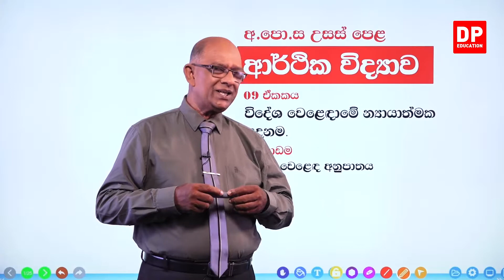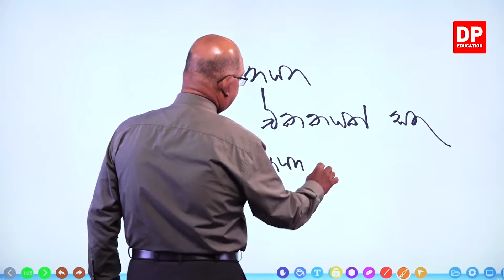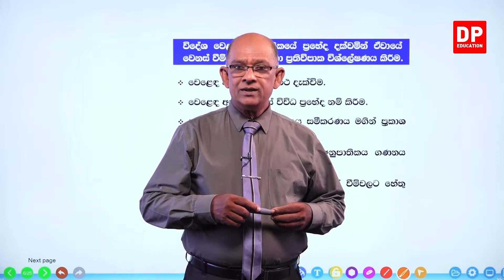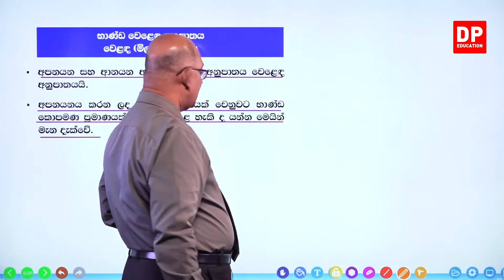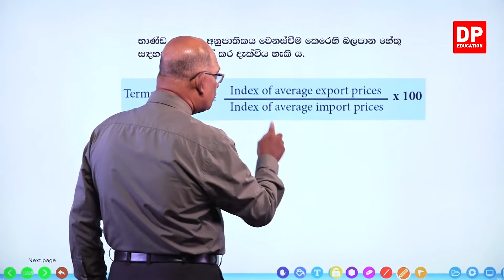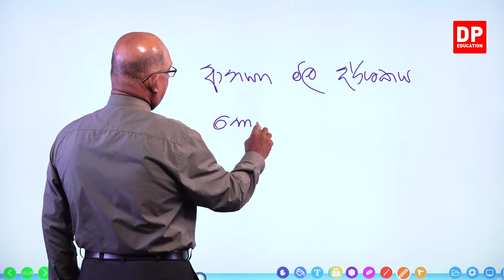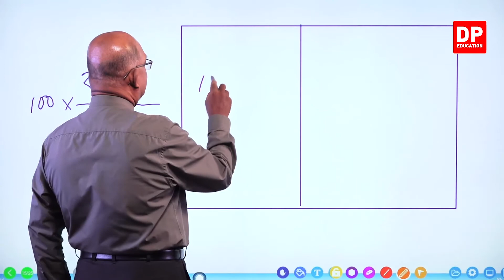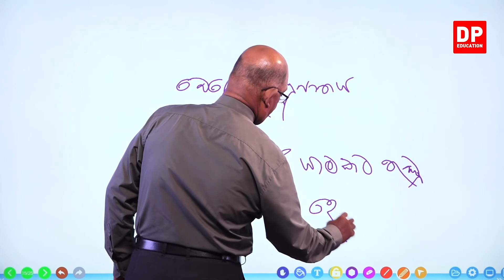09 වන ඒකකය | 03 වන පාඩම - විදේශ වෙළඳ අනුපාතය - 01 වන කොටස | AL Econ Unit 09 Lesson 03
09 වන ඒකකය | 03 වන පාඩම - විදේශ වෙළඳ අනුපාතය
01 වන කොටස

1.1 විදේශ වෙළඳ අනුපාතය⏩00:00:00
1.2 විදේශ වෙලද අනුපාතිකයේ ප්‍රභේද දක්වමින් ඒවායේ වෙනස් වීම් වලට අනුව හේතු හා ප්‍රතිවිපාක සංශ්ලේෂණය කිරීම⏩00:16:54
1.3 භාණ්ඩ වෙලද අනුපාතය වෙලද අනුපාතය⏩00:22:01
1.4 භාණ්ඩ වෙලද අනුපාතිකය අඩු වීම කෙරෙහි බලපාන හේතු⏩ 00:48:38

02 වන කොටස